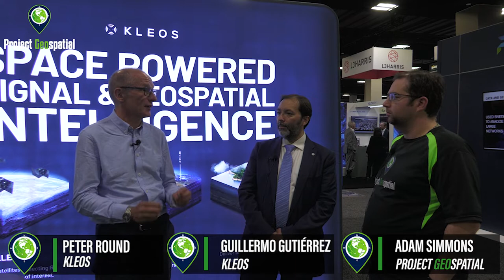GEOINT 2022 - Kleos - Peter Round - Guillermo Gutiérrez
With the creation of distributed sensing and intelligence gathering capability, the Kleos satellites exploit rapidly deployed technologies to reduce risk and ensure that changing customer needs are fulfilled proactively by small, low cost satellites. Their engineers utilise propriety algorithms and data processing methodologies to ensure their unique data products can be used in conjunction with other data sources, mapping or GEOINT imagery to enhance the identification of dark maritime and land-based activity.

Peter Round and Guillermo Gutiérrez, with Kleos, explain their unique services and why they choose to focus on the engineering and improvement on their constellation rather than analytics. They discuss the challenges facing the RF data industry and benefits of using that data.